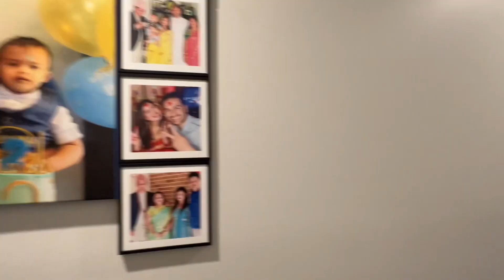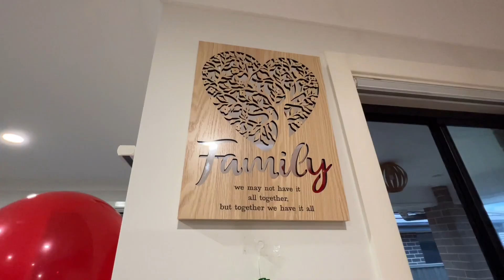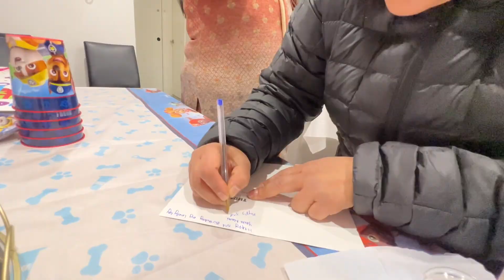Aayansh's 3rd birthday celebration.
Happy birthday to Aayansh

birthday